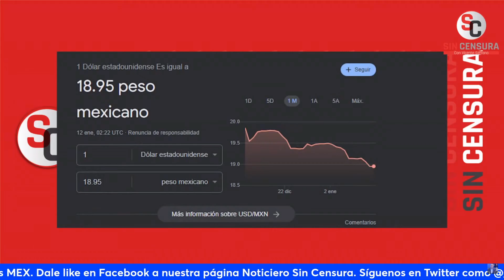JAIRO CALIXTO SE BURLA DE LOS PALEROS QUE PATALEAN POR ACIERTOS DE AMLO EN CUMBRE DE LÍDERES.